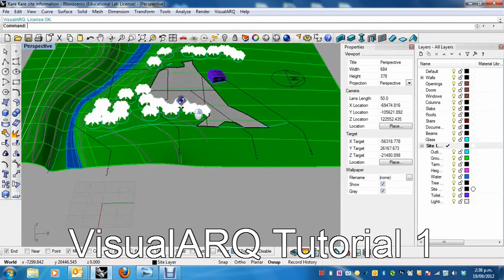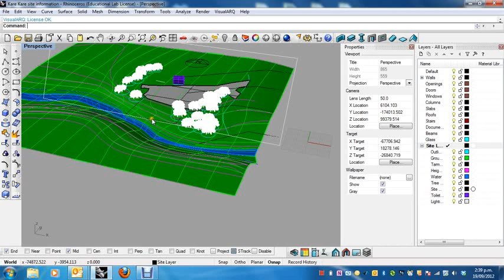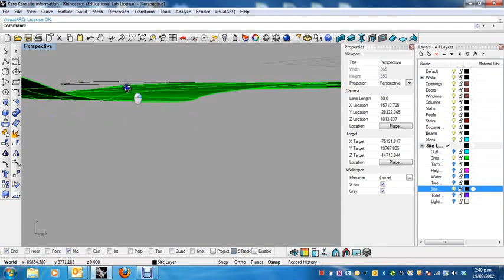Visitor Centre Tutorial 1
This is part 1 of a tutorial for creating a simple 'Farnsworth house' style building model in Rhino 4.0 using VisualARQ tools.